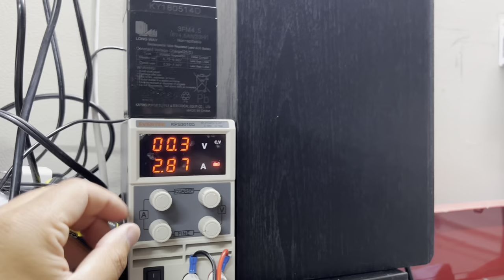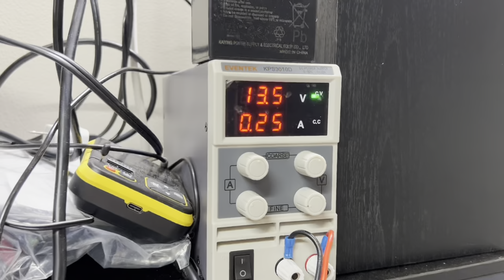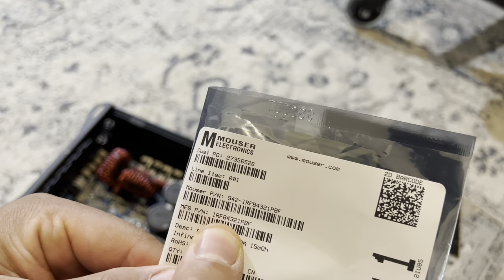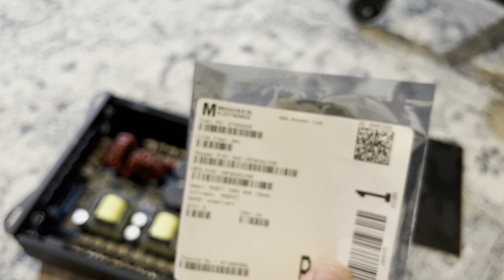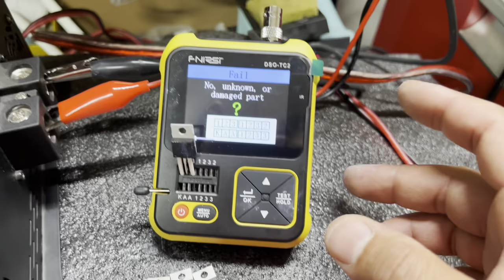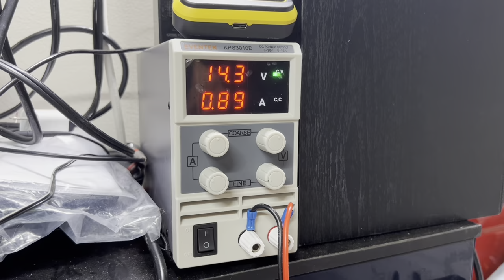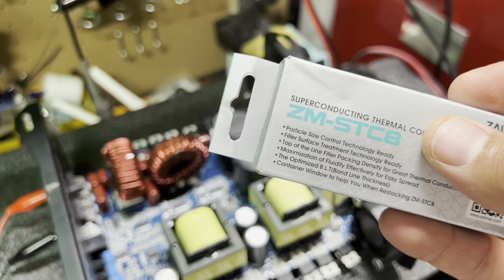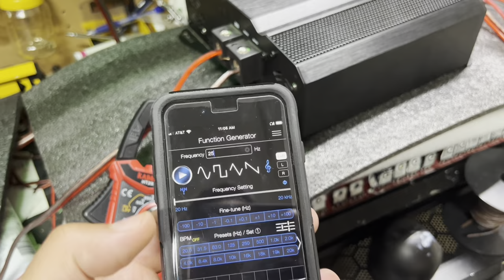3k RMS Full Bridge Amplifier Repair- Sundown DS18 TARAMPS Stetsom Sound Digital Slapz PRV GONZO NVX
This is a repair of the very popular 3k Watts RMS full bridge Monoblock Amplifier. These were originally referred to as Brazilian style design but have since been replicated and mass produced in China for various popular brands.